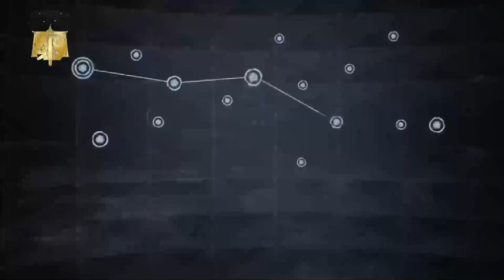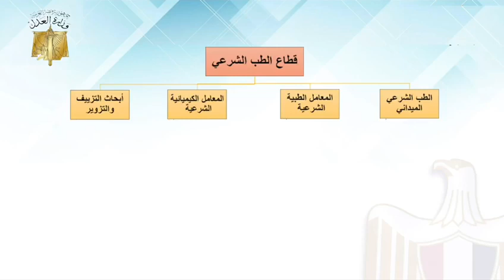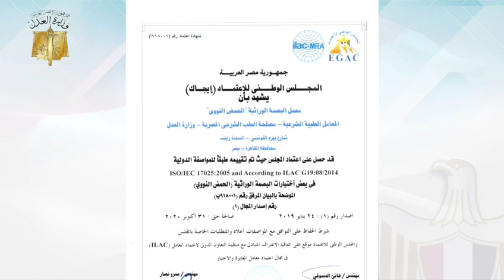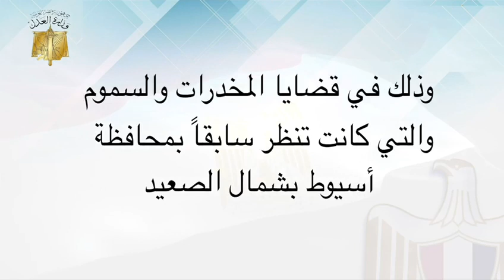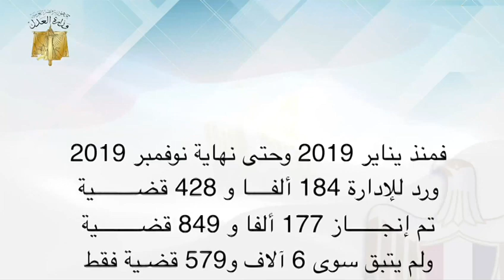تطوير وميكنة مصلحة الطب الشرعي